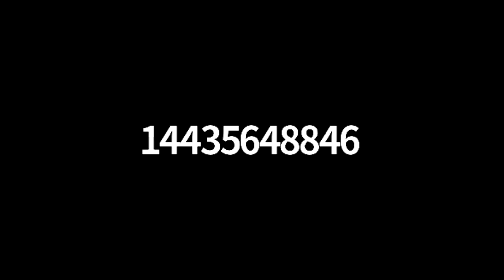Checking the Vitals with IONM Training Program Graduates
Today, my guests are Jodi, Jason, and Rikta, who were all surgical neurophysiologists at SpecialtyCare. In this episode, we discuss why they chose to go into intraoperative neuromonitoring as a career, how they found out about SpecialtyCare, and how they subsequently joined the SpecialtyCare IONM training process. We also take a look at how that training went and what they've done since graduation.

SpecialtyCare continues to grow, and we’d love for you to grow with us. We employ the largest professional group of perfusionists in the country. Our clinicians are educated, highly trained, and experienced. We currently employ over 490 clinical perfusion associates and take part in over 130,000 surgeries each year in 44 states, the District of Columbia, and Puerto Rico. By participating in such a large number of operations and working with world-class surgeons, we are the industry leader in perfusion.